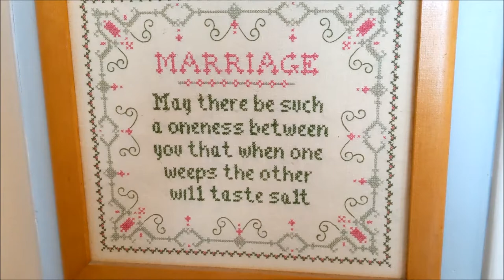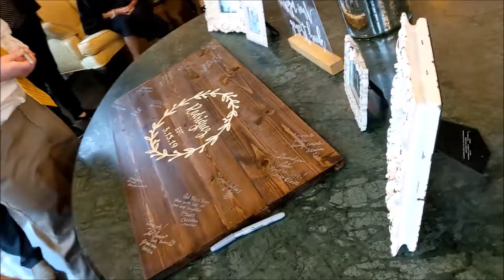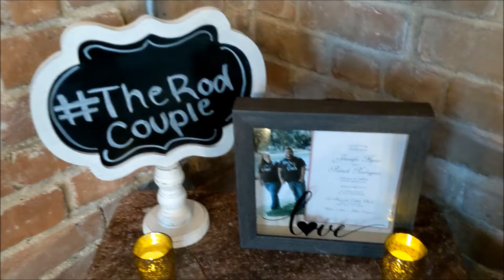I'm A "Grooms" Maid Vlog 101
Christy's 1st time as a "Grooms" maid for her friend Patrick's Wedding.